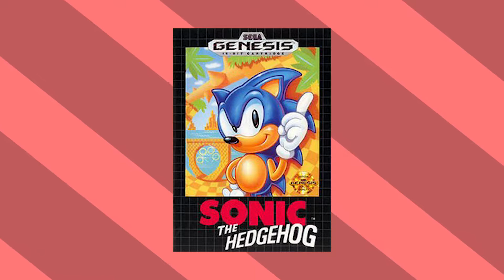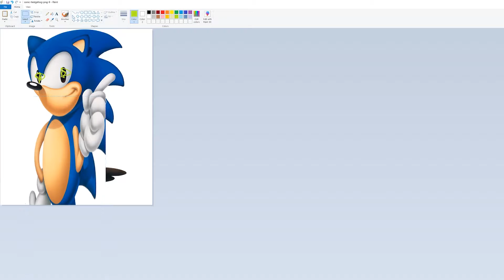The Many Redesigns of Sonic The Hedgehog- ThatGuyWhoGames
Sonic has changed his body a lot and it shows

Sonic Appears - "Sonic the Hedgehog (2006)"
Running Through the Plains - "Sonic the Hedgehog (2006)"
Area: Tropical Resort - "Sonic Colors"